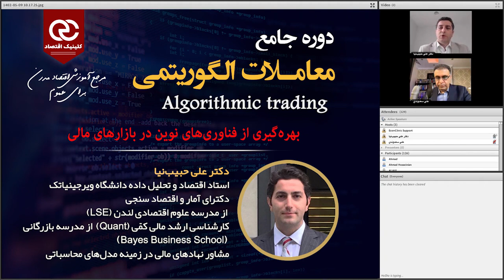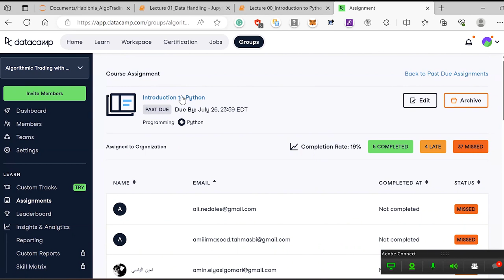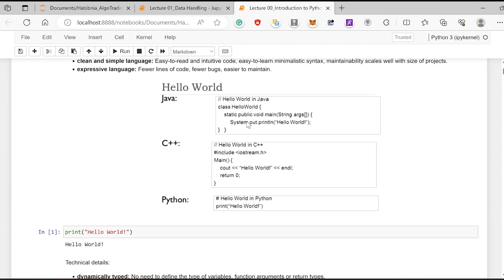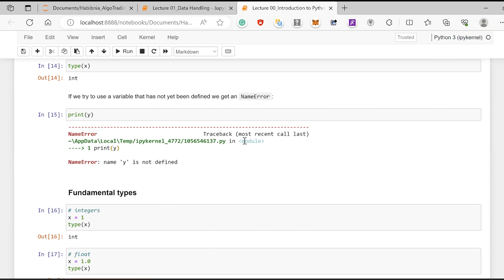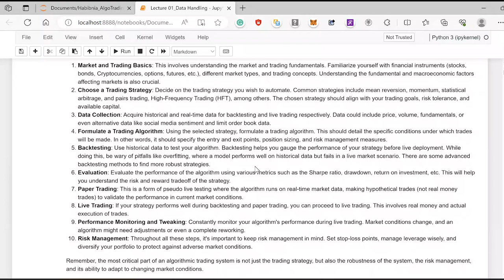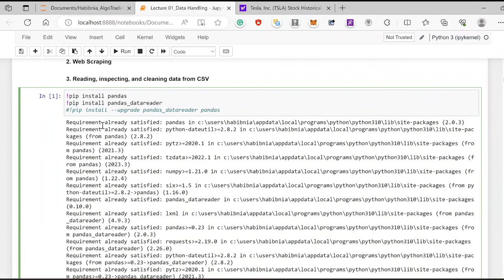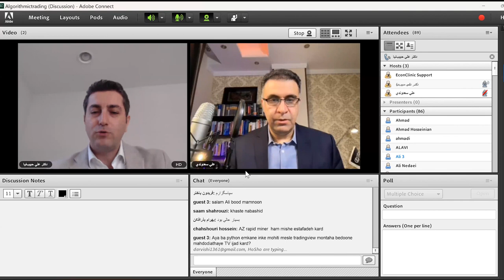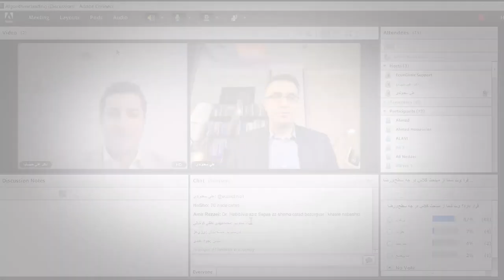جلسه 1 رایگان دوره جامع معاملات الگوریتمی با تدریس دکتر علی حبیب‌نیا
برای یادگیری
۱- اصول بنیادی معاملات الگوریتمی
۲- به‌کارگیری پایتون در الگوتریدینگ
۳- نحوه کار کردن با داده‌ها
۴- آماده‌سازی داده‌ها
۵- پارادایم‌ها و استراتژی‌های معاملات الگوریتمی
۶- ارزیابی استراتژی‌ها
۷- مدیریت و اجرای معاملات در پلتفرم‌های مختلف
در دوره جامع معاملات الگوریتمی از لینک زیر ثبت نام کنید: